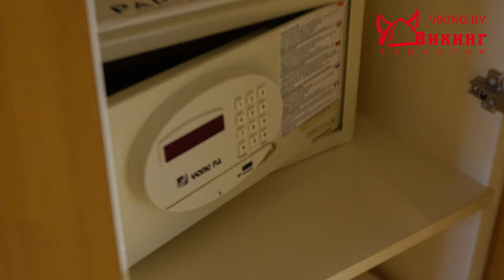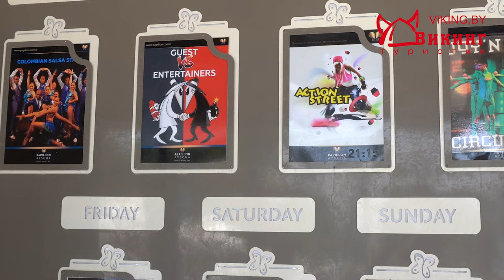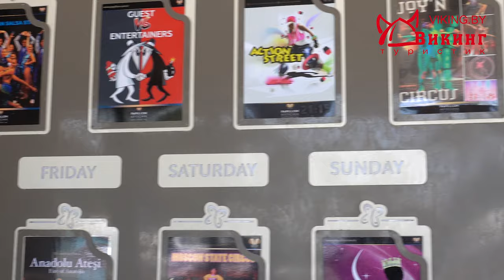Обзор отеля Папилон Айша. Отдых в Турции, Белек